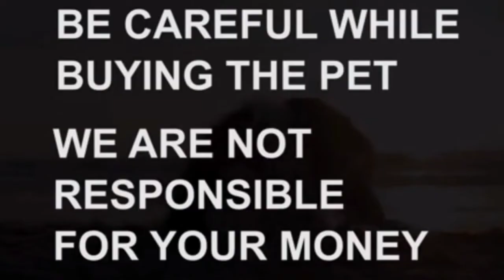Golden retriever puppies for sale|7981213405|hyderabad|dog market in hyderabad